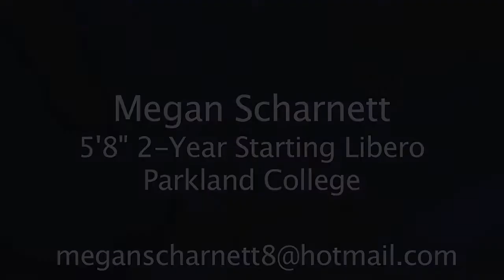Megan Scharnett Volleyball Skills and Highlights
Watch volleyball skills and highlights of Megan Scharnett, a 5'8" two-year starting libero at Parkland College. During the 2011 season, Megan was named All-Region and All-Conference and led Parkland to a 41-8 record and a 9th place finish at NJCAA DII Nationals. Before Parkland, she played volleyball at Champaign Centennial High School where she led her team to super sectionals.